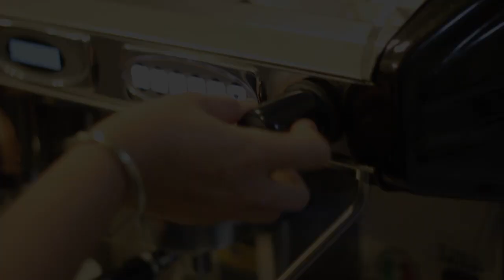D ESPRESSO TIME1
This video is about ESPRESSO